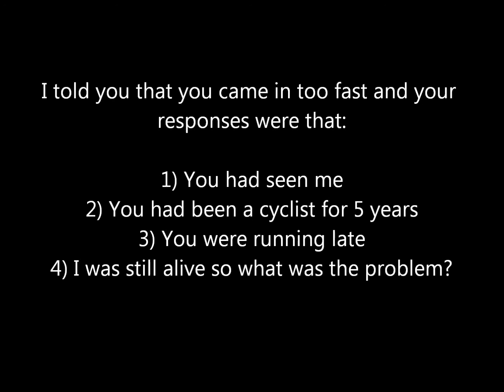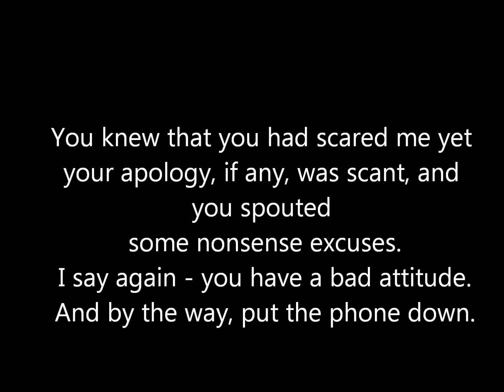1DCG140 Too Fast Into A Junction And Doesn't Care 20th October 2015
The driver knew very well what she'd done but just couldn't give a simple apology. If she had it would have been fine.
1DCG140